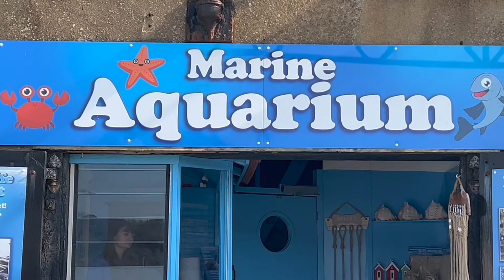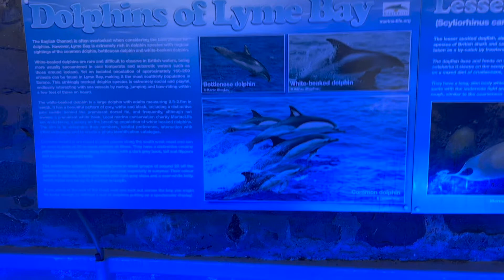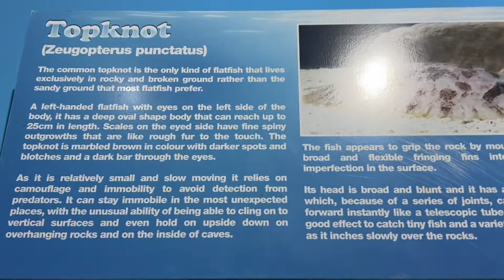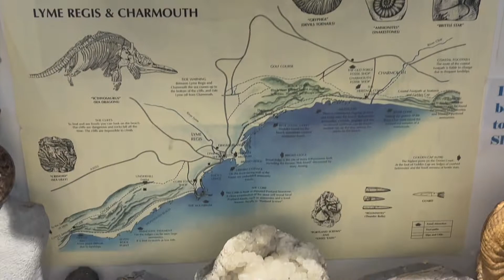Lyme Regis | A Day in the Life at the Lyme Regis Marine Aquarium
The Lyme Regis Marine Aquarium is a traditional family run attraction which prides itself on offering visitors a fun and interactive insight into the sea creatures which inhabit our local waters.
It is situated at the end of the Cobb, Lyme's iconic harbour wall, our mission is to spark your imagination, arouse curiosity and give you an appreciation of the the amazing marine life which can be found along the Jurassic coast. The marine aquarium is brimming with local sea creatures, interesting presentations and historical exhibits, making it one of the most fascinating and enjoyable visitor attractions in West Dorset.